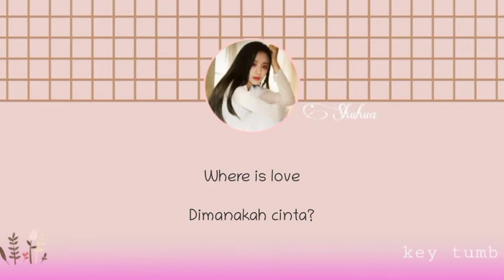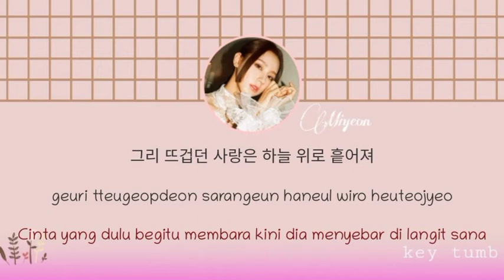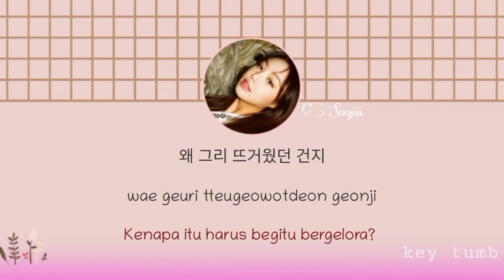[Indo sub] (G)I-DLE – Where Is Love Lyrics terjemahan indo